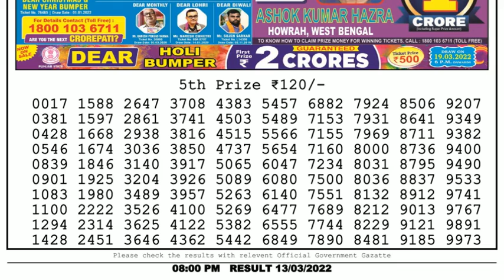🔴Dear Lottery Sambad Live 8pm today 13.03.22 Nagaland State Lottery Result